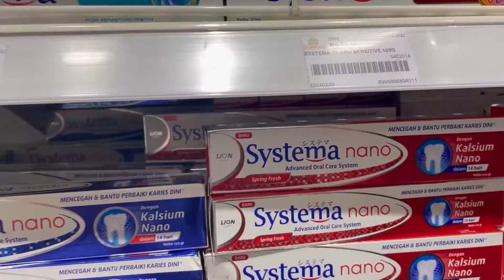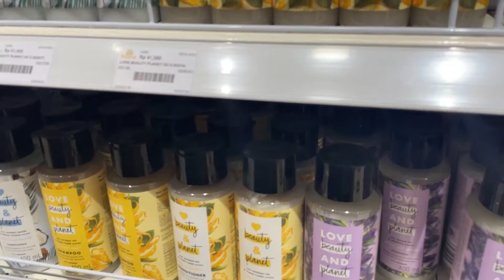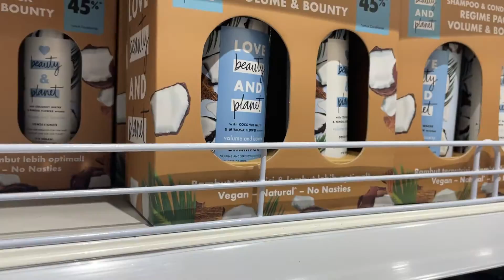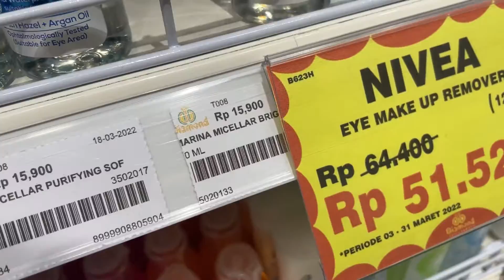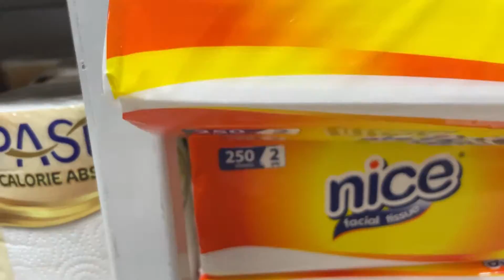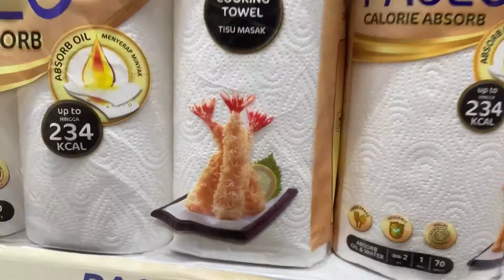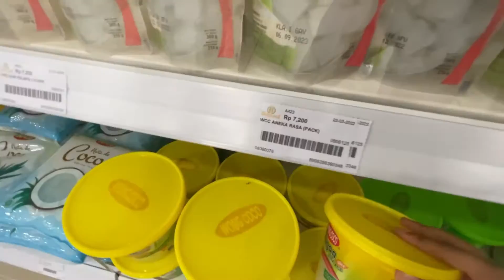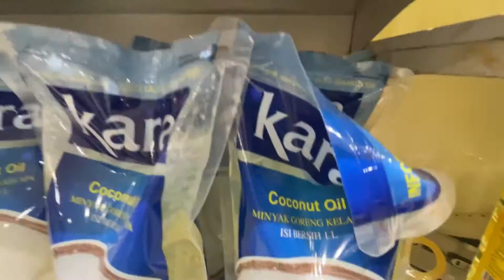Belanja Bulanan di Diamond